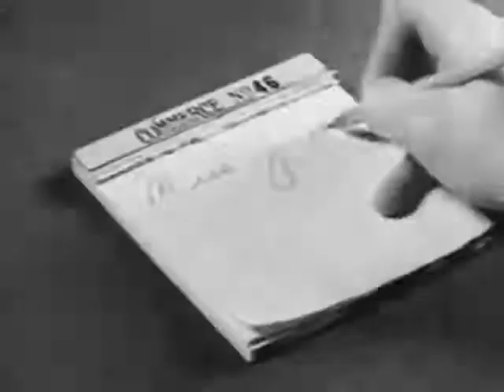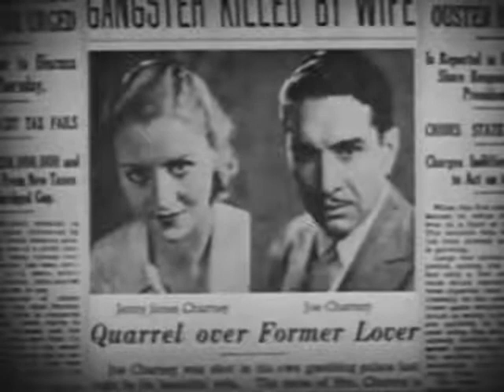1933 Drama stars Beautiful Marian Marsh in “Notorious But Nice”, Classic Film Black and White